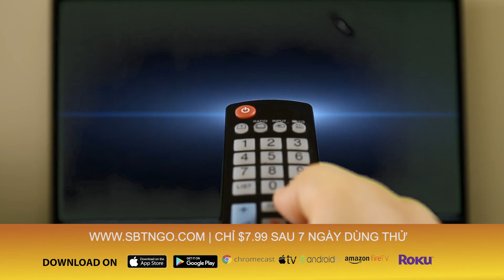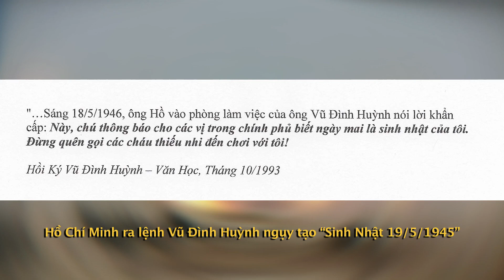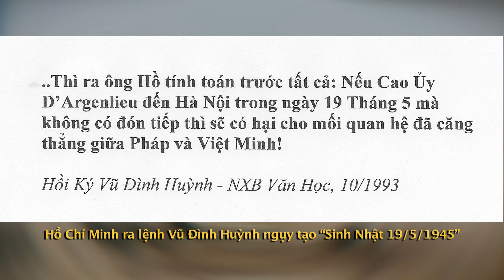Kim Nhung Show | Khách mời: Nhà văn Phan Nhật Nam | 23/05/2019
Ngày sinh nhật của HCM - 19/5/1890 là do đảng CSVN nguỵ tạo?